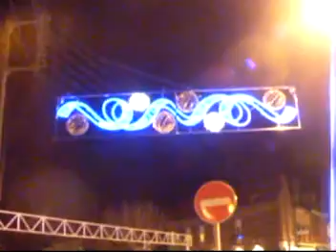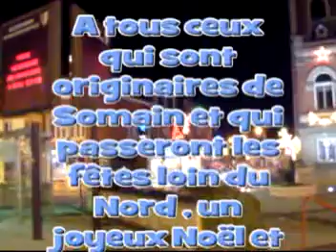Somain-illuminations et vitrines/ fairy lights and shop-windows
Somain-les illuminations du centre ville et quelques vitrines décorées . Une pensée pour ceux qui sont originaires de Somain et passeront les fêtes loin du Nord .
fairy lights in the town centre and some decorated shop-windows